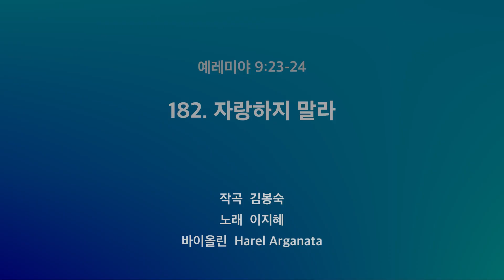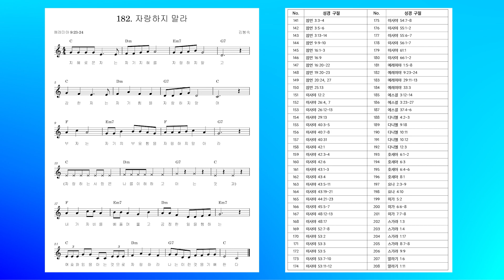(예레미야 9:23-24) 성경 구절 182. 자랑하지 말라